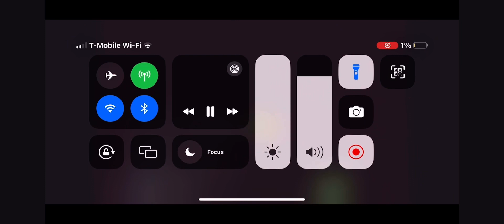Finding Nemo The Musical